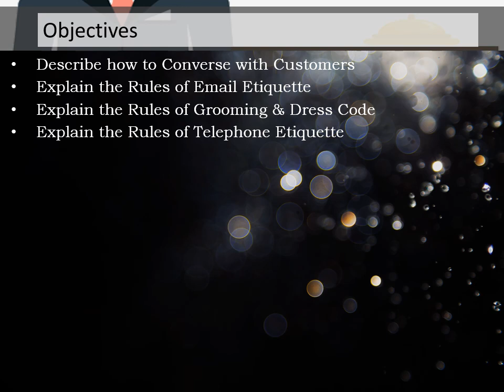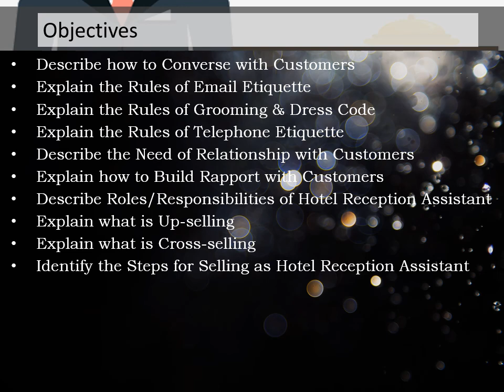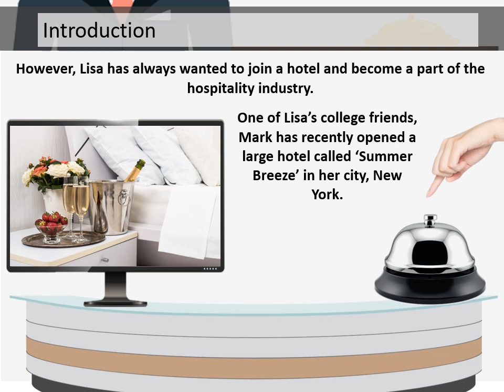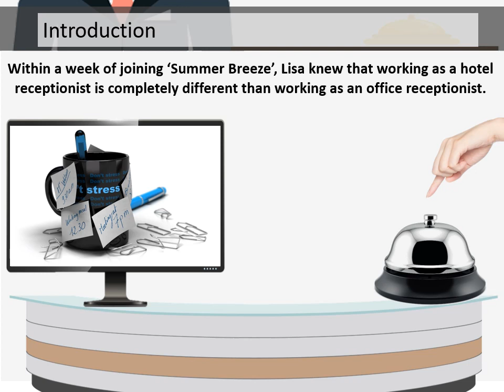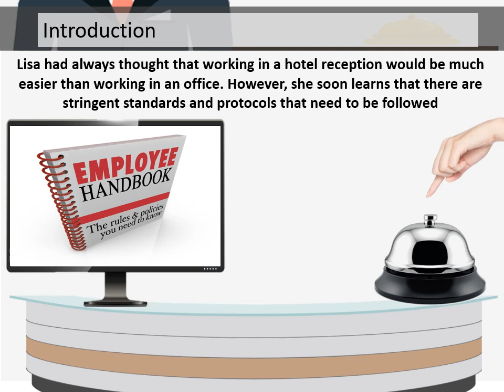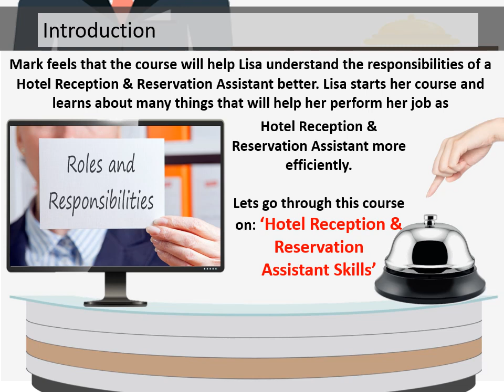Introduction Hotel Reception and Reservation Assistant Skills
In your job role as a Hotel Reception & Reservation Assistant, you will be required to speak to and address different customers.  The norms of speaking to a customer are slightly different from when one is speaking to a friend or a colleague.